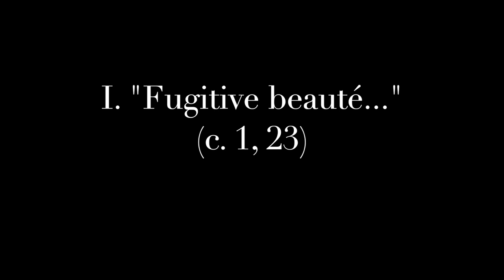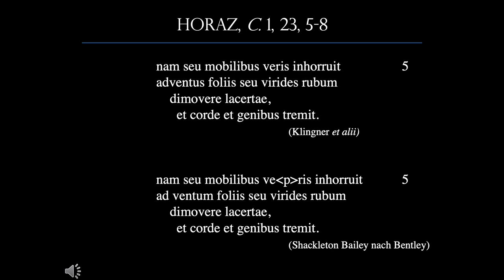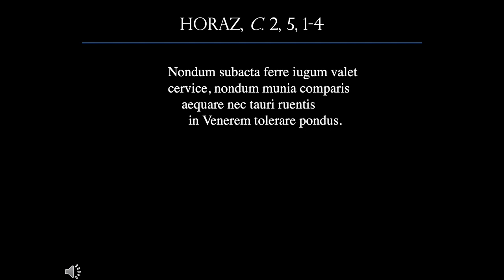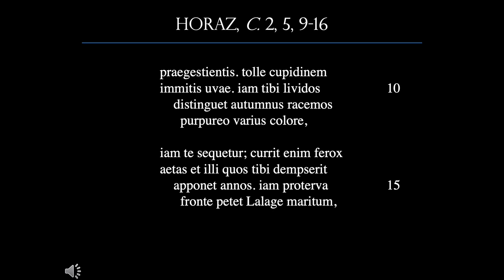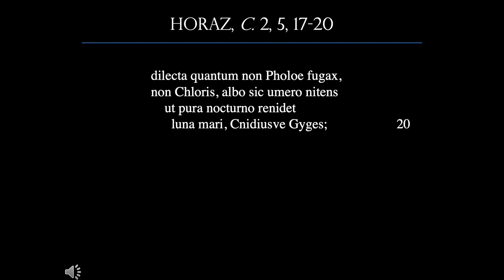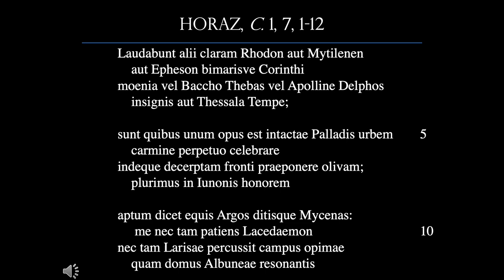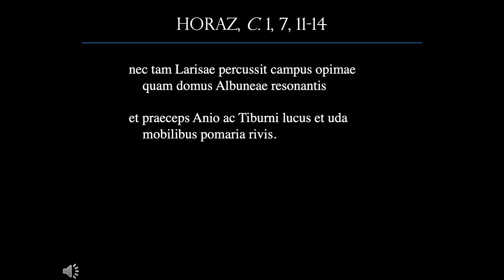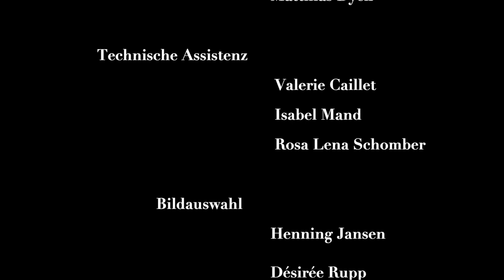Horaz, Lyrik: Rhetorik und Poetik I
Ist Ihnen schon einmal aufgefallen, daß es in der Lateinischen Literaturwissenschaft keine wirkliche Theorie der Lyrik gibt? Meine These ist, daß sich die Texte, die diesem Genre zugehören, stärker als andere Texte in anderen Gattungen gegen solche Normierung sperren. Vielleicht sollte eine Theorie der Lyrik von diesem Widerstreben ihren Ausgang nehmen.
Auch die rhetorische Analyse stößt in den Oden des Horaz an ihre Grenzen. Jedes Gedicht entwickelt (s)einen eigenen theoretischen Kern. So zeigen etwa die Gedichte 1, 23 (I. „Fugitive beauté…“) und 2, 5 (II. Die Kunst der Verfehlung) keine sturen Allegoresen, sondern wirkliche Grenzüberschreitungen. In 1, 23 zeugt die ungeheure Kühnheit der Sprache von einer geradezu dämonischen Fähigkeit zur Einfühlung in das Tier; in 2, 5 entwickelt der Dichter in seinem Streben nach der Vergleichzeitigung des Ungleichzeitigen eine irre Lust am verdunkelten Unterschied ('discrimen obscurum').

Zu welchen Leistungen die Poetik des Horaz imstande ist, können wir vielleicht am besten an c. 1, 7 studieren. Gegen die einfallslosen Tautologien der rhetorischen Schönredner setzt der Oden-Dichter die Kraft einer originären Sprache, die uns auch die scheinbar vertrautesten Dinge, die Haine und Grotten, die Flüsse, Bäche und Gärten der Heimat, ganz neu sehen läßt: indem sie in und an ihnen etwas Gegenstrebiges erschließt: den Echoraum, der sie zu Spiegeln des Schönen macht (III. Schöner Spiegel oder Was Dichtung von Rhetorik trennt).